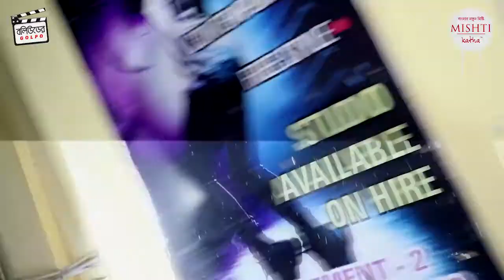Hrithik - Sussanne কি পুনরায় ঘর বাঁধতে চলেছেন?